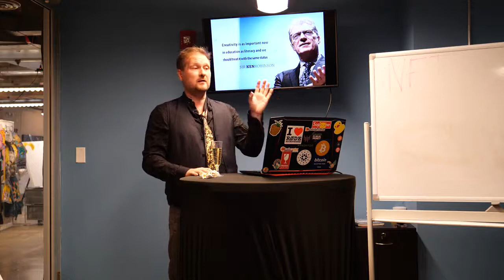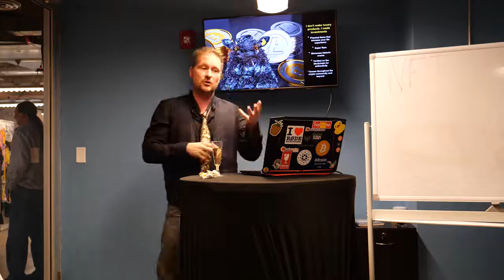VESA at Blockchain Center Miami During Art Basel 2019